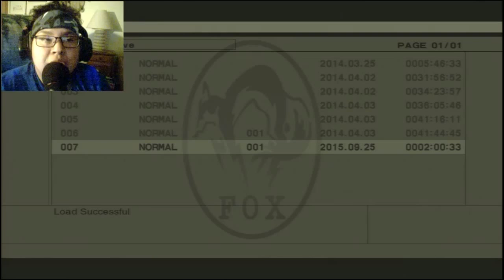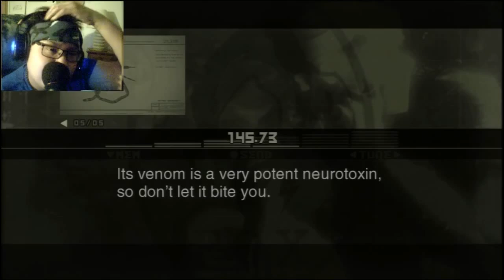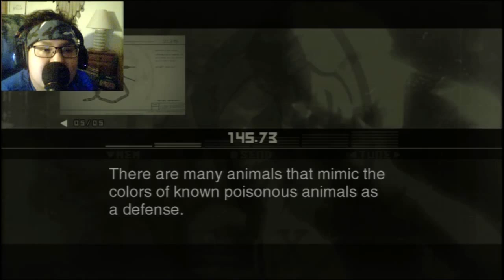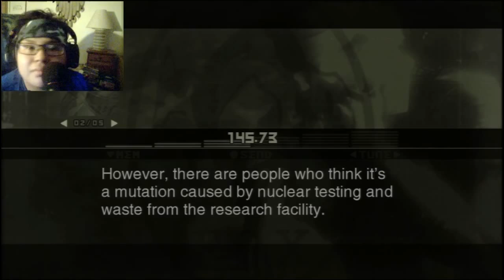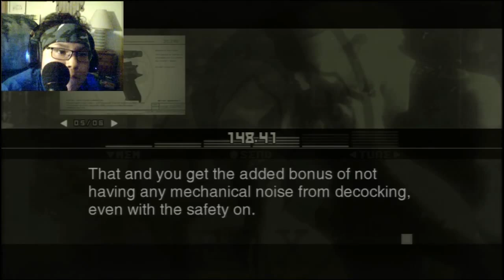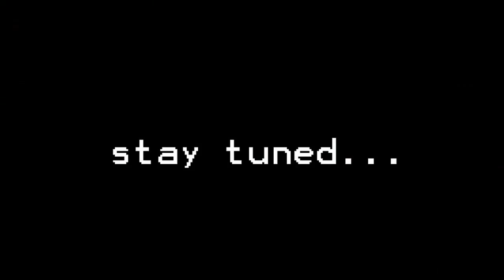RoguePlays- Metal Gear Solid 3 HD - 003- SNAKEFAILING (Feat. The Snack Bar!)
We continue our journey through the jungle...and because I spent a week on vacation, my Snaking skills could be better a he gets choke slammed, shocked, chewed on, and all sorts of mishandled going through the jungle on his way to the lab.